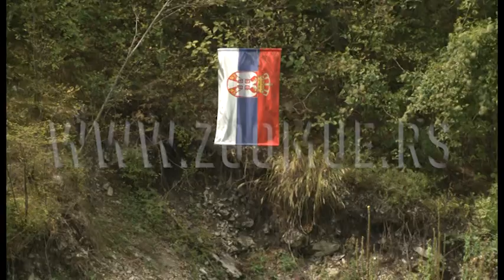Pokazna vežba - odbrana od poplava